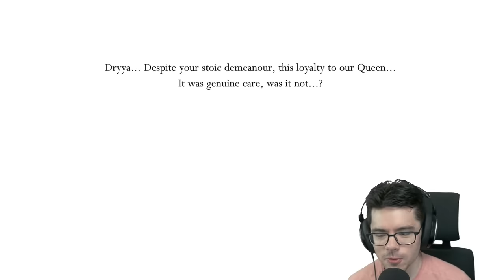fireb0rn plays Hollow Knight: Pale Court, the first fanmade DLC!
In this stream, I'll be playing the new Hollow Knight: Pale Court mod! This mod focuses primarily on adding new bosses and charms and a few extra easter eggs. It does not include any major new areas.

▶ CHAT RULES
• Keep it english! | говорить на английском | Habla Inglés | Falar Inglês | Parlez anglais s'il vous plaît. This is important so that our moderators can understand what is being said.
• No NSFW/NSFL content. No prejudiced or hateful comments. Be nice to people!
• No backseating, giving unprompted advice, or spoiling.
• If a moderator warns you, please follow their instructions.

▶ CONTENT
0:00 Intro
3:51 Boss at Isma's Grove
17:13 Boss at Grey Mourner
22:40 Credits Easter Egg
29:19 Boss at White Lady
34:38 Boss at City of Tears Entrance
42:17 Abyss Secret
57:23 Champion's Call
1:30:20 Final Boss
2:37:35 More Champion's Call
3:17:50 Short Break
3:22:38 More Champion's Call
4:20:30 Credits
4:24:38 Post-Credits Content
4:36:00 Super Secret Boss
4:37:21 Short Break
4:40:38 Super Secret Boss
4:42:20 Wrapping Up